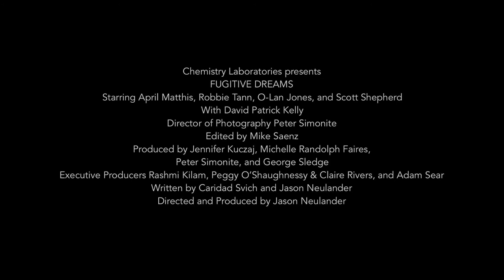Fugitive Dreams - Official Final Teaser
Official final teaser for the feature film Fugitive Dreams. World Premiere - Fantasia Film Festival. US Premiere - Austin Film Festival. European Premiere - Tallinn Black Nights Film Festival (POFF)

director - Jason Neulander
producers - Michelle Randolph Faires, Jennifer Kuczaj, Jason Neulander, Peter Simonite
writers - Caridad Svich and Jason Neulander
director of photography - Peter Simonite
editor - Mike Saenz
music and score - Nathan Hamilton (additional music by Jeff Johnston and Lindsey Verrill)

PRINCIPAL CAST:
Mary - April Matthis
John - Robbie Tann
Israfel - Scott Shepherd
Providence - O-Lan Jones
Henri Gatien - David Patrick Kelly